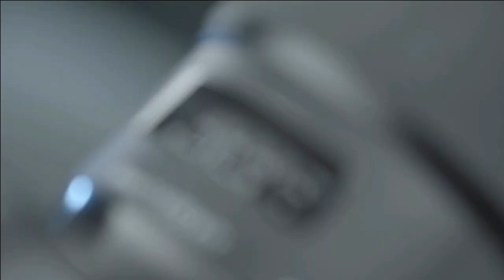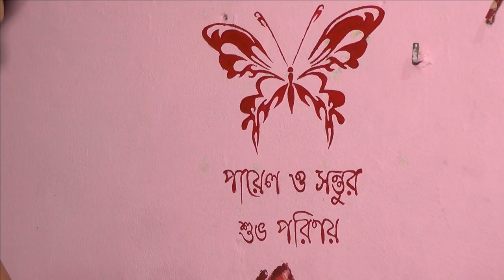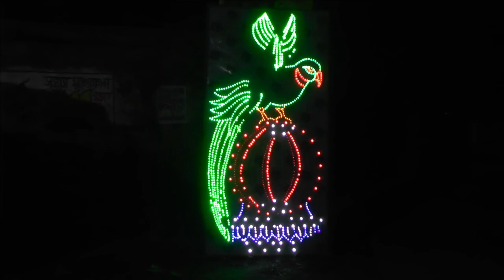Payel & Sontu_made for each other_cenematic wedding video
Celebrating Festivals
Then Capture Precious moments of your life
with best photographs
To live the past again in Future.
✔️Engagement
✔️Wedding
✔️Bride & Groom _ Both House
✔️Videography & Still Photography
✔️Wedding Albums
 II LIKE II COMMENT || SHARE